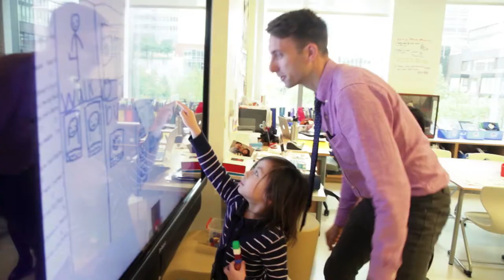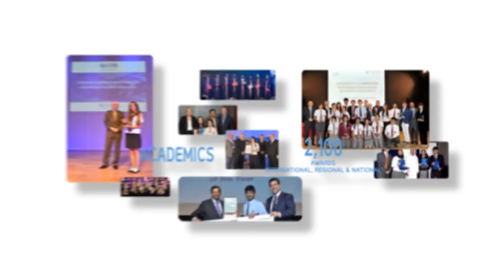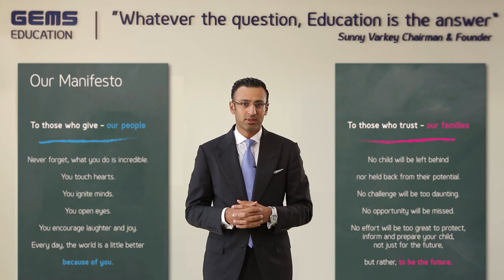GEMS Education Corporate Video